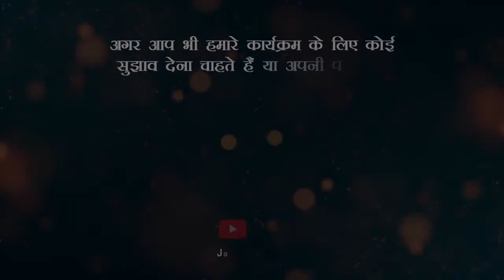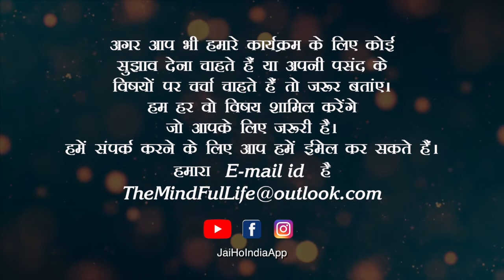The Mindful Life: "How to handle difficult Relationship" with Dr Nisha Khanna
Being stuck in the wrongrelationship can often be worse than most other problems in the world. Looking at a situation that we are in objectively, requires a lot more than we think. That's why Dubcom Creative has come up with few ways that could help you to evaluate how to handle difficult people in a wrong relationship.

Dr Nisha Khanna who is A Psychologist & MarriageCounsellor, emphasizes simple ways to sustain harmonious relationships. Let's release negatives of the past and cleanse our mind. Learn new ways of dealing with difficult people around.

Come and join our session "The Mindful life with the host SumedhaVerma in conversation with Dr Nisha on "How to handle a difficult relationship"